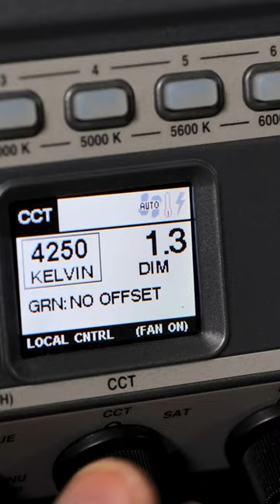Experimenting with Light Direction - Create Stunning Visual Effects for Your Videos